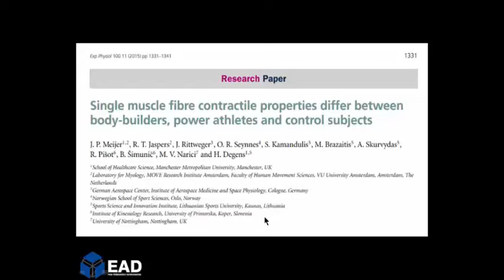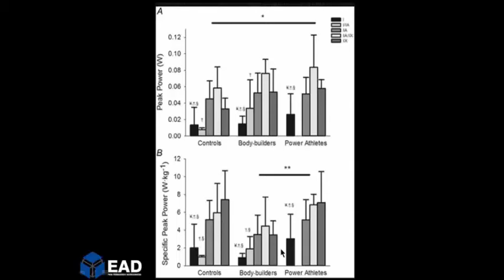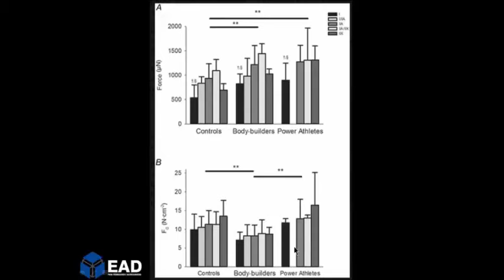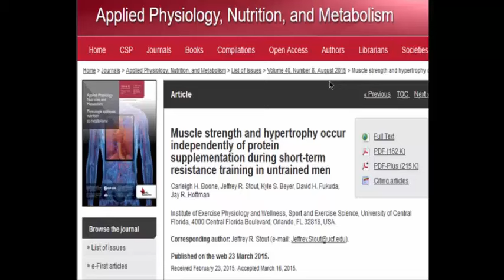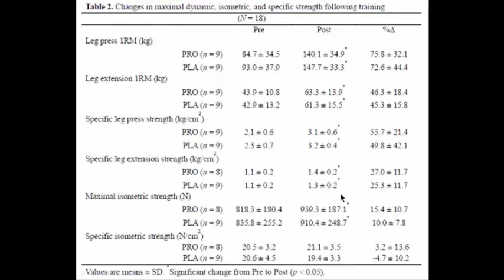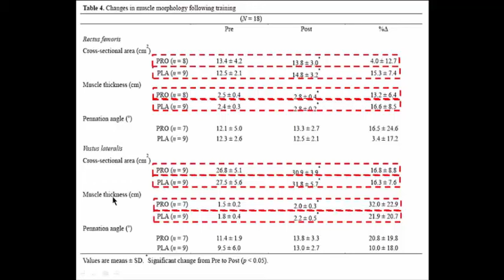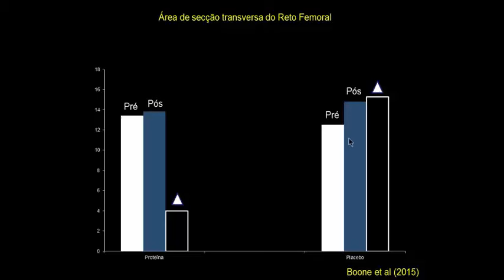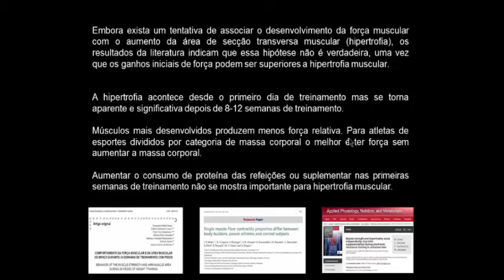Artigos Analisados Sobre Hipertrofia, Suplemento e Força muscular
para inscrição no curso de hipertrofia muscular - São 6 vídeos módulos com certificado de 20 horas.